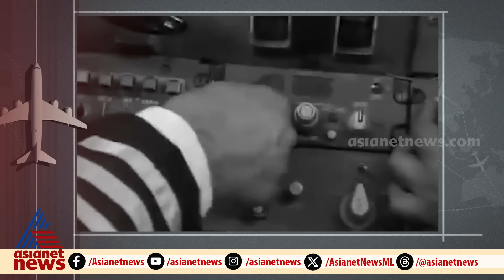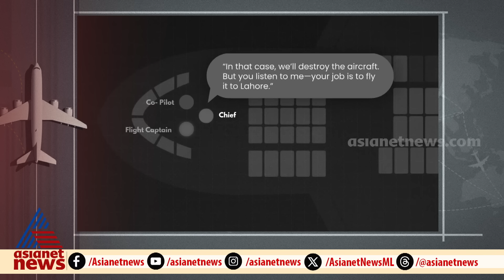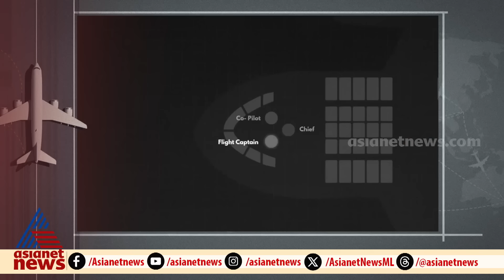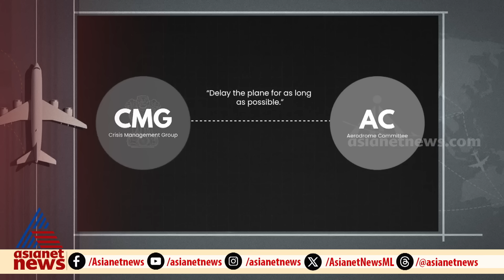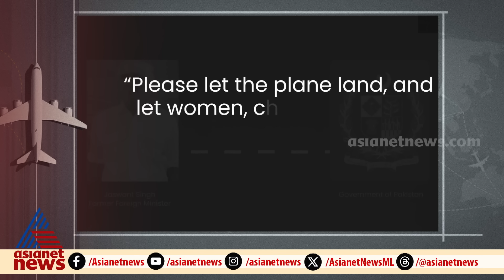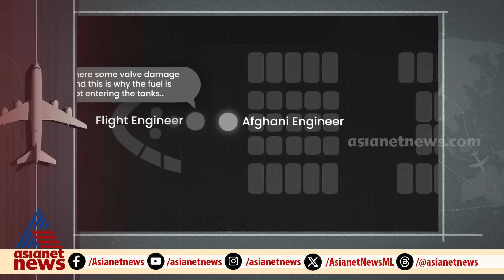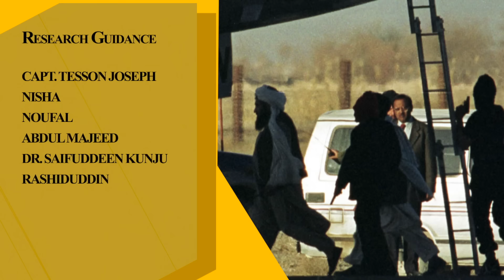കാണ്ഡഹാർ ഹൈജാക്ക് | IC 814 - The Kandahar Hijack | Vallathoru Katha Ep# 216